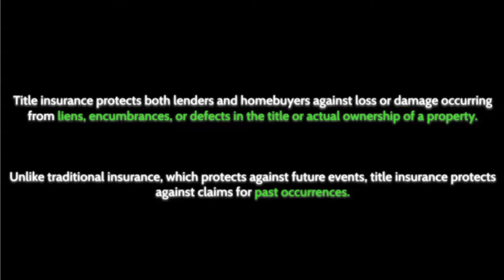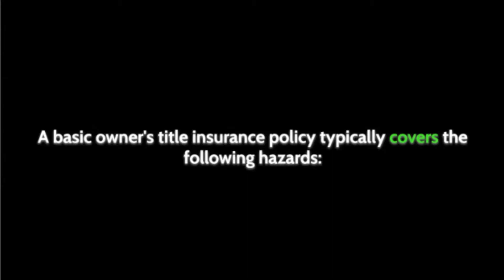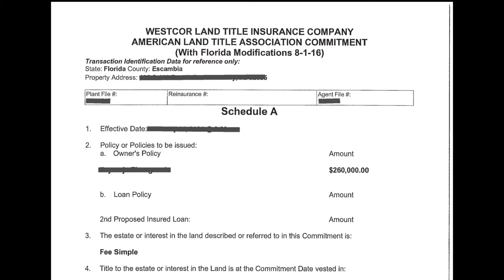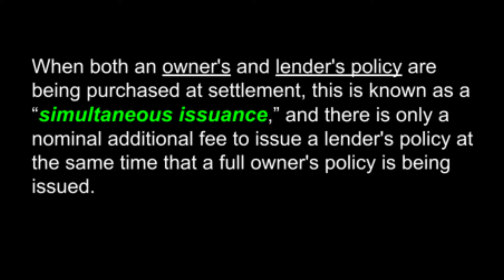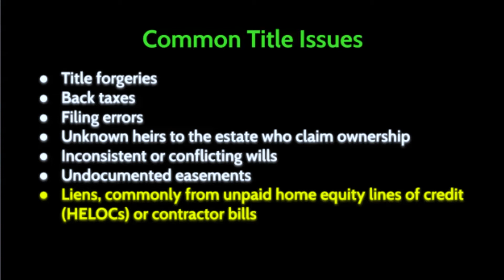What is TITLE INSURANCE and Why Is It Important?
Title insurance is a form of indemnity insurance that protects lenders and homebuyers from financial loss sustained from defects in a title to a property. The most common type of title insurance is lender's title insurance, which the borrower purchases to protect the lender. The other type is owner's title insurance, which is often paid for by the seller to protect the buyer's equity in the property.

A title search is an examination of public records to determine and confirm a property's legal ownership and to find out whether there are any claims are on the property. Erroneous surveys and unresolved building code violations are two examples of blemishes that can make the title "dirty."

Having no title insurance exposes transacting parties to significant risk in the event a title defect is present. Consider a homebuyer searching for the house of their dreams only to find, after closing, unpaid property taxes from the prior owner. Without title insurance, the financial burden of this claim for back taxes rests solely with the buyer. With title insurance, the coverage protects the buyer for as long as they own—or have an interest in—the property. Similarly, the lender's title insurance covers banks and other mortgage lenders from unrecorded liens, unrecorded access rights, and other defects.

Want to learn more about buying foreclosures and investment properties? What to learn more about real estate in general?

Got Questions❓

Brandon Vinyard

Broker/Owner - The Agency

REO Specialist

Selling Real Estate Since 2002

Brandon Vinyard is a real estate broker/owner, entrepreneur, investor and father of three boys. He started selling real estate in 2002 and has closed over 4,000 transactions to date. The more impressive figure is the number of contracts he's reviewed in his career, and that's estimated at over 33,000 contracts. The reason Brandon has higher sales numbers than any agent on the Gulf Coast is that he has been a bank foreclosure listing broker for over 18 years with clients including HUD, Fannie Mae, Freddie Mac, the VA, Wells Fargo, Bank of America, SPS Servicing, Bayview, Nationstar, Caliber Home Loans and numerous others. Brandon has been doing REO so long he's even worked for older companies not around any longer like Countrywide, Wilshire, Option One and Indymac Bank. After 19 years in the real estate business, Brandon recently restructured his company by downsizing his office to a more modern virtual office. Brandon's experience level in real estate is unique because he's had the benefit of learning from not only just being an agent, but from being a broker/owner of his company for over 16 years, for having 30 plus agents working underneath his brokers license, for owning part of a title company, for having a mortgage brokers license, to dealing with tens of thousands of contracts and bank addenda; his experience in the industry is simply unmatched. Experience Matters in Real Estate!

Video Camera ►  DJI OSMO Handheld =

Best Lav Mic ► TASCAM DR-10L =

Desktop Microphone ► Yeticaster Studio Mic =

FREE STOCKS